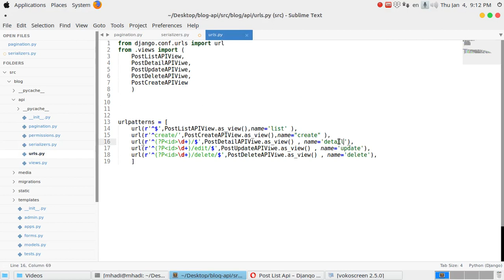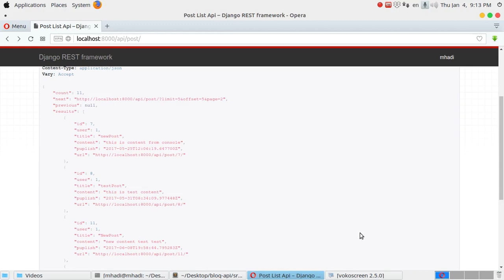15 - Blog API with Django Rest Framework - Hyperlinked Identity Field